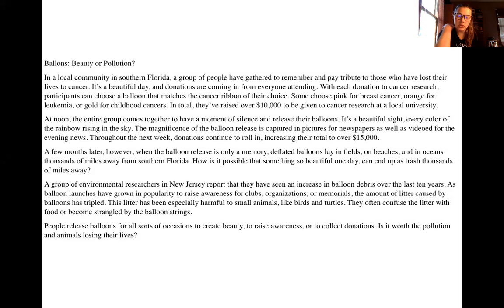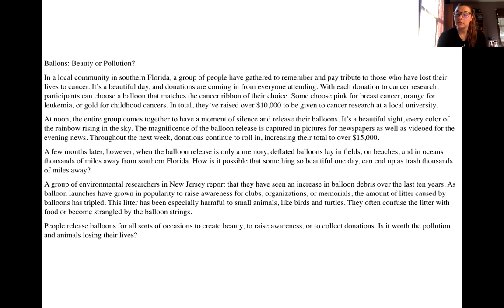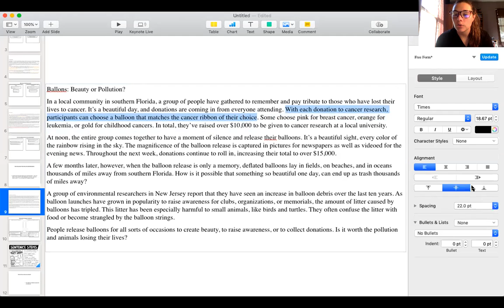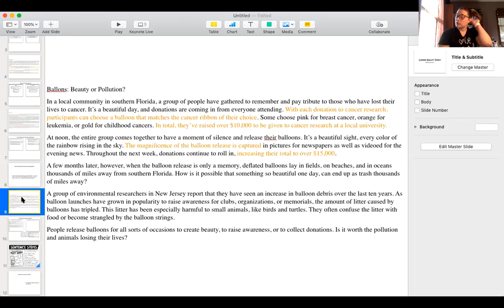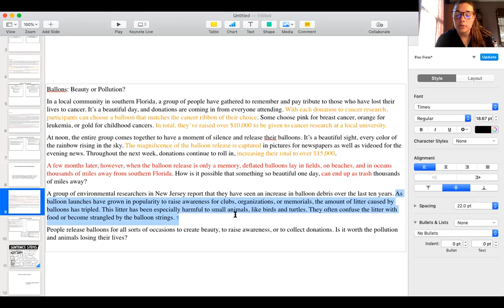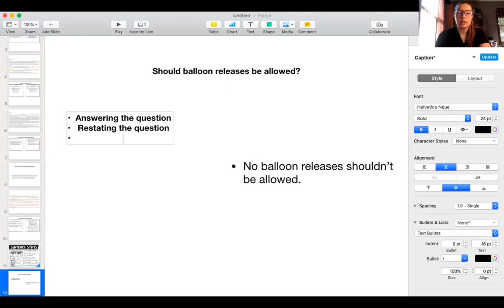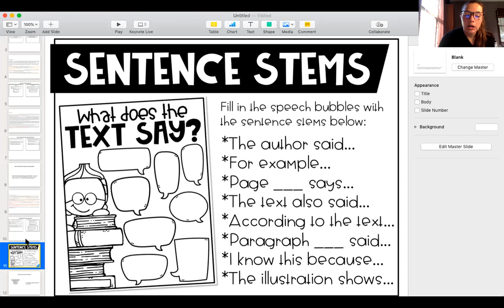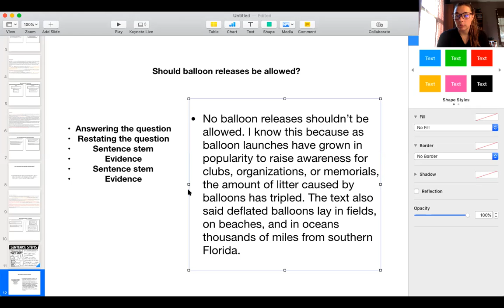Balloons: Beauty or Pollution?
Use with booklet and red worksheet to answer the open ended question.